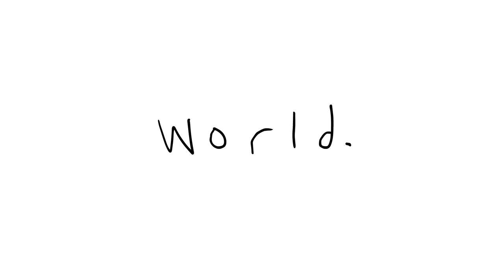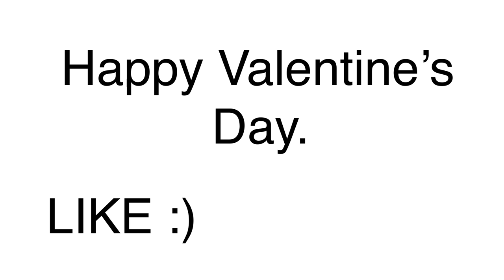He Proposed in front of EVERYONE...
WELPP... I DID NOT SEE THAT COMING 😐👀... Love yoUUUu Max 🙃
I can't believe i didn't pee. ANYWAY, make sure to

🥰🥰 SUBSCRIBEEE!!! 🥰🥰

Ring that "ell bell" 🔔 *BING* so you WON'T miss the next NEW storytime!

HI I'M ELL. 🐀 i have a pet rat named Sweet Potato... he likes most people. so he'd probably like you too.

This is where i LIVE Stream randomly + fun uploads 🍕 🍕 🍕

I also might be able to put it at the end of my next video... 👀

1.) When you post your fan-art picture on your Instagram or Twitter, make sure to put hashtag, eLLcartoonsFanArt somewhere in the caption, that way I can find it easily.

▶ More socials you can GO FOLLOW!!!

▶ CREDITS:
Music & Arrangement : Marjan Gjorgjievski
Mix & Mastering : Marjan Gjorgjievski
Marketing Manager : S.Teov

JUST WATCH ANOTHER ONE nowwww? 🙃